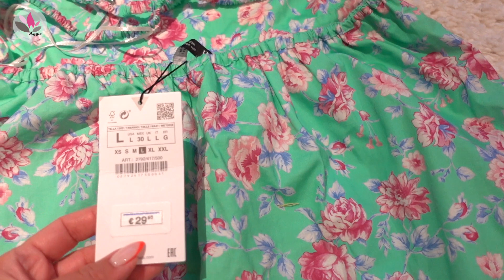ZAPOMNIAŁAM SIĘ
Zapraszam Was dziś na film "ZAPOMNIAŁAM SIĘ"

Buziaczki,
Aga